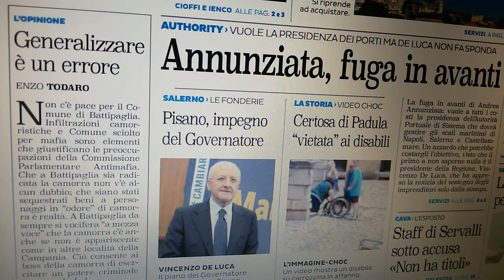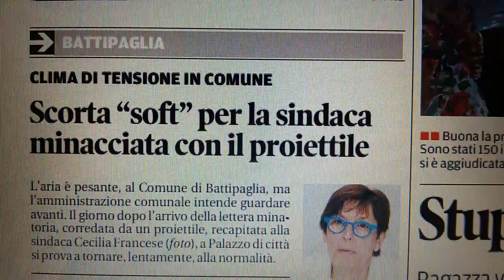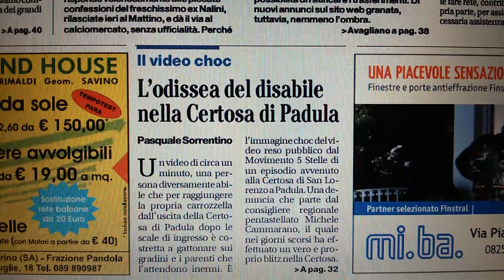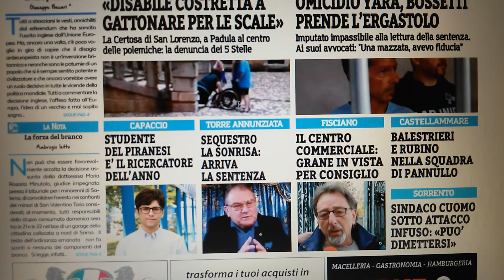Salerno, prime pagine giornali in edicola sabato 2 luglio 2016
Salerno, prime pagine in edicola sabato 2 luglio 2016